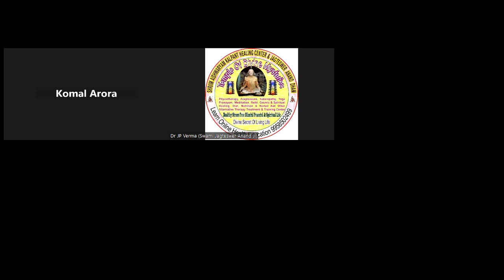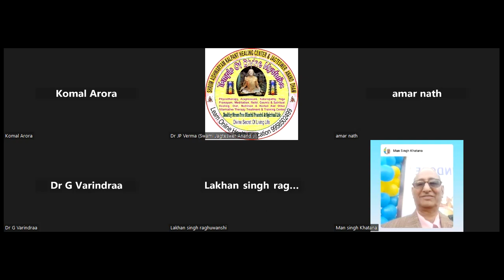अनंत जीवन की अनंत असीम की यात्रा kalpant healing center & jagteswer anand dham muradnagar ghaziabad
Hi..
About This Video-:
अनंत जीवन की अनंत असीम की यात्रा kalpant healing center & jagteswer anand dham muradnagar ghaziabad. Thank You So Much